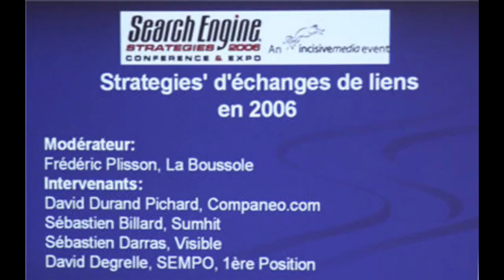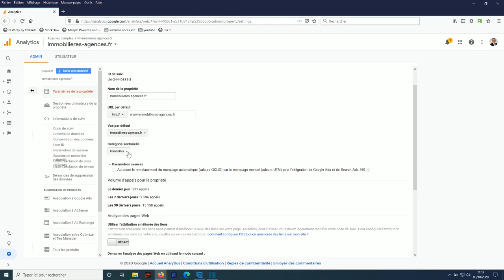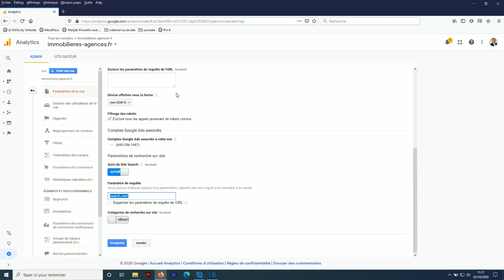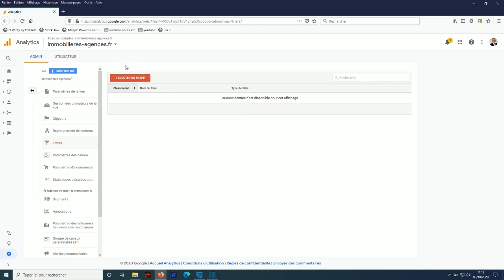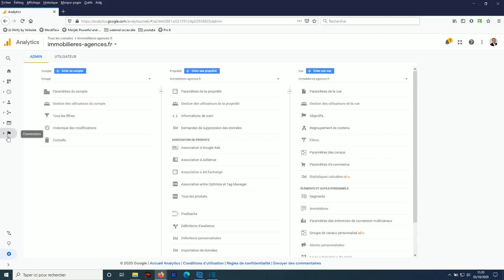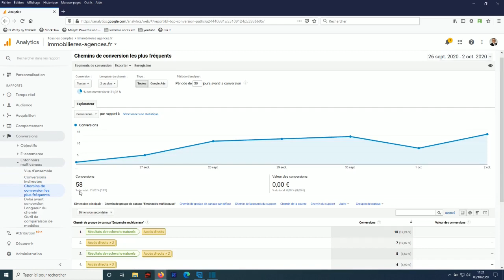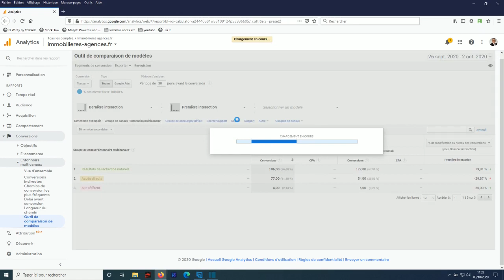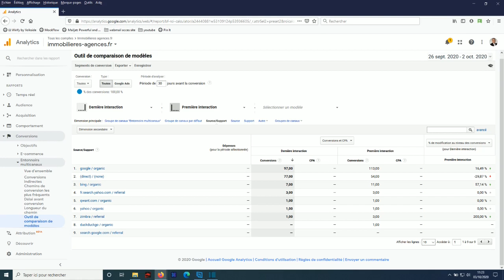📈 TUTO Google Analytics partie 2 version 2020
A la découverte de l'outil Google Analytics 📈 pour apprendre les bases. Google Analytics est un service gratuit d’analyse d’audience pour votre site internet. Quelque soit la taille de votre site, cet outil vous permet de suivre l'évolution quantitative et qualitative de vos visiteurs, afin d'apporter des modifications sur votre site.
0:00 présentation de la partie 2
1:05 paramètres de la propriété
1:45 paramètres de la vue
4:40  envoi des rapports automatiques
5:00 gestionnaire du compte, propriété et vue
5:45 association des autres sites Google
6:25 conversions directes et indirectes